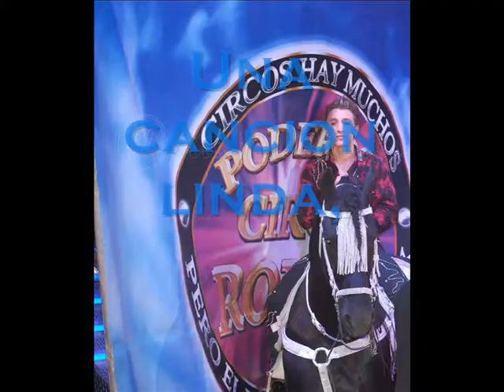Franccesco Rolex//Niña bonita letra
espero y les guste, uno de los nuevos exitos
de @franccescooriginal (: